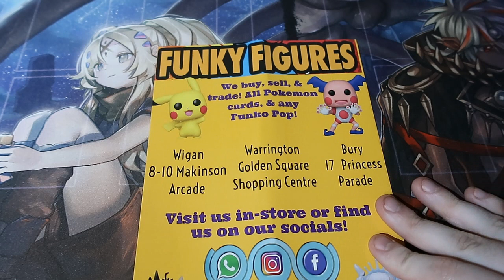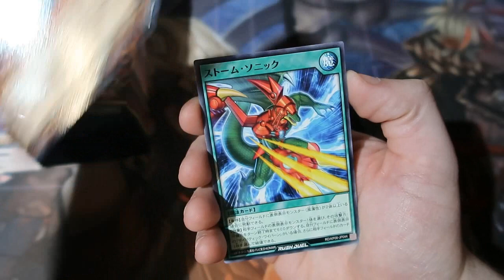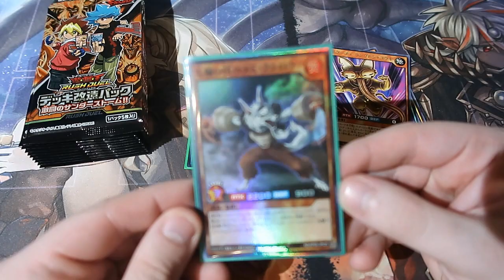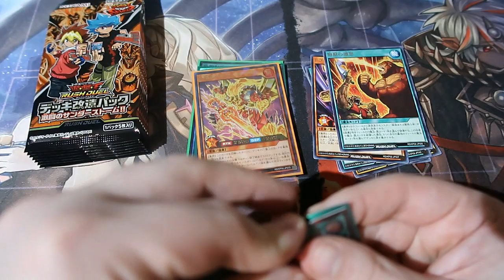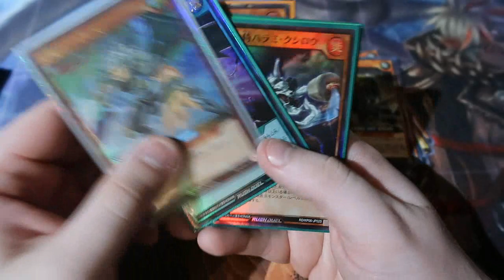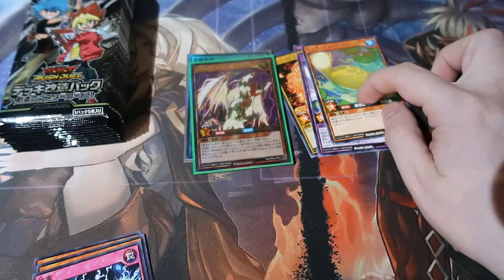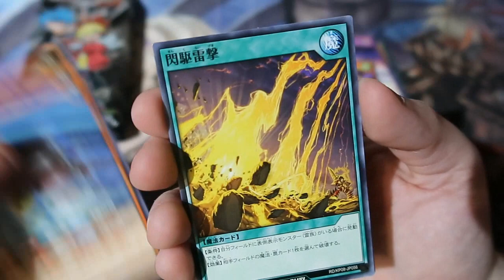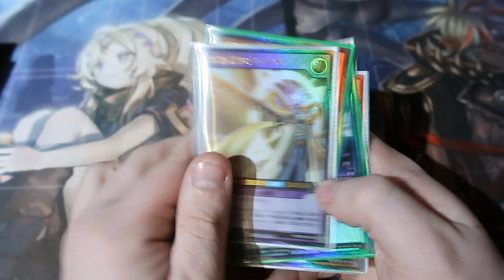Yugioh Pack Opening Rush Duel Master Lord & Thunder Storm Booster Box OMFG